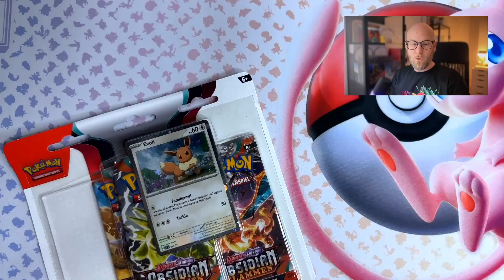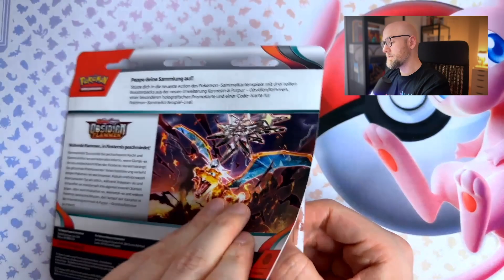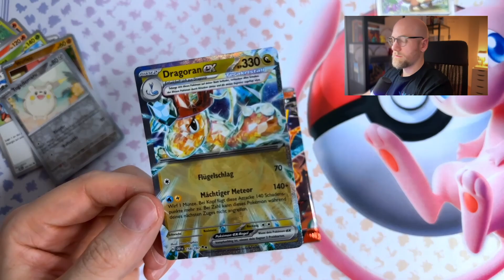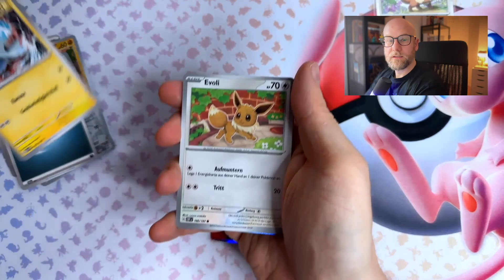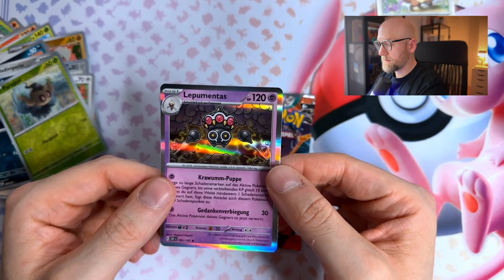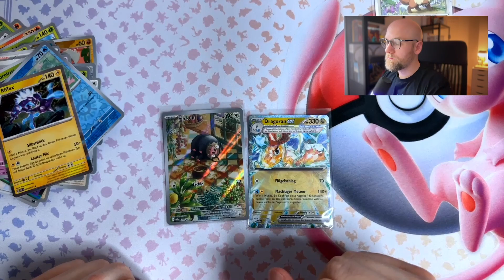🔥 Jeden Mittwoch ein Pokémon 3er-Blister - 3 Booster Obsidianflammen - ziehen wir das Glurak SIR? 🔥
Hier findet ihr einige Angebote und Produkte rund um das Pokémon TCG bei Amazon, teilweise reduziert:

(Obsidianflammen TTB)
(Entwicklungen in Paldea TTB)
(Paradoxrift TTBs)
(Mastifioso-ex Kollektion)
(Viridium V Kollektion)
(Hisui-Lektrobal V Kollektion)
(Maskerade im Zwielicht Übersichtsseite)
(Maskerade im Zwielicht Booster-Bundle)
(Gewalten der Zeit Übersichtsseite)
(Gewalten der Zeit Booster-Bundle)
(Paldeas Schicksale Übersichtsseite)
(Köderball, Superball & Hyperball Set)
(Pokéball, Köderball & Premierball Set)

Ihr findet mich übrigens auch auf Threads und Instagram, da poste ich täglich. Auf Threads poste ich auch immer aktuelle Angebote. Die Links sind:

Vielen Dank an euch und habt noch einen schönen Sonntag!

*Als Amazon Partner könnt Ihr mich mit qualifizierten Einkäufen unterstützen, wenn ihr meinen Link nutzt. Ihr zahlt dabei keinen Cent mehr, aber ich bekomme eine kleine Provision von Amazon.